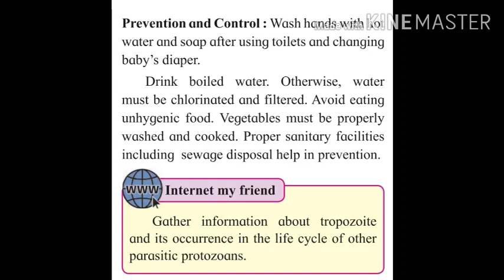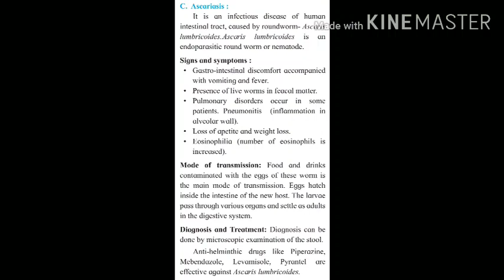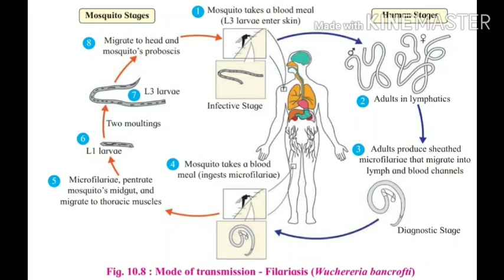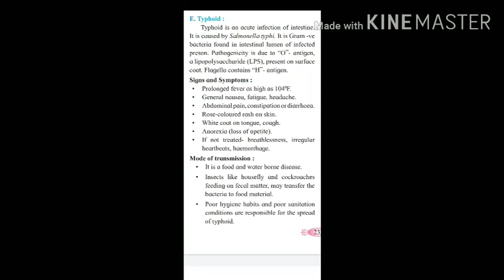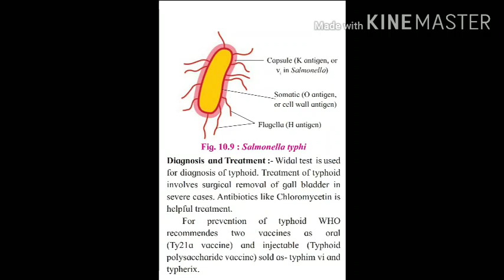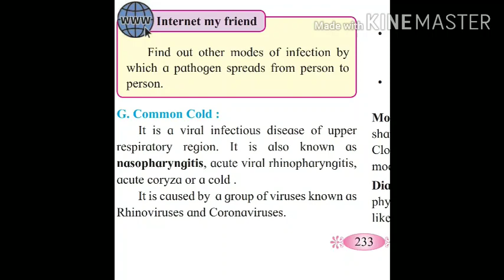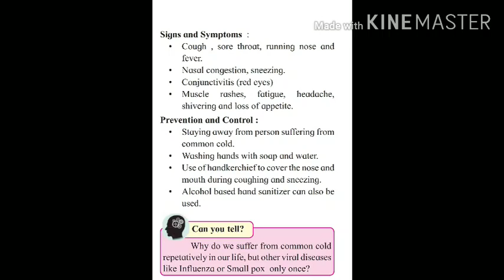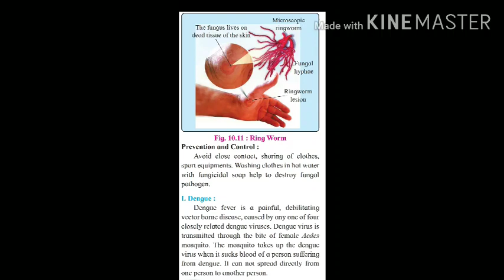Human health and diseases part 6 (Reading of diseases from state board book)